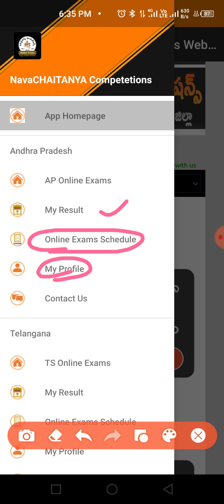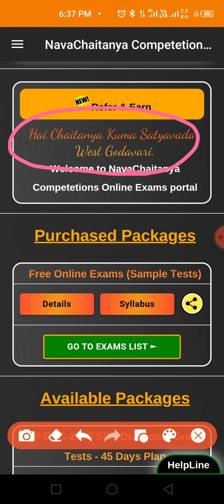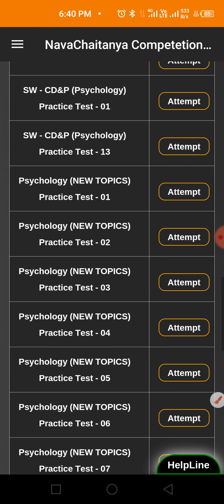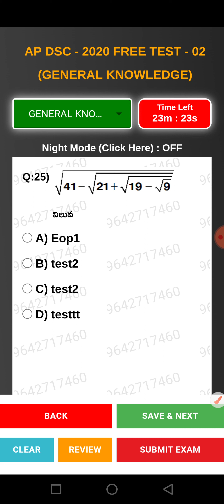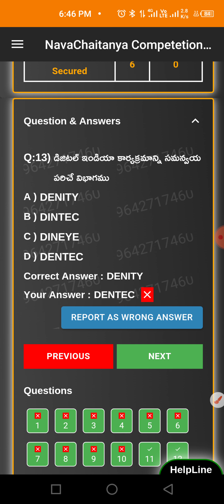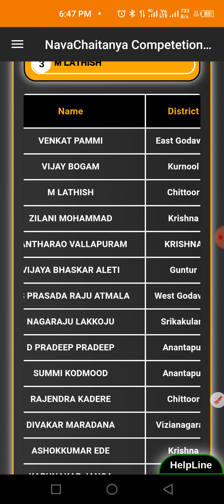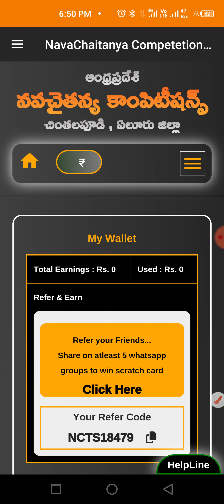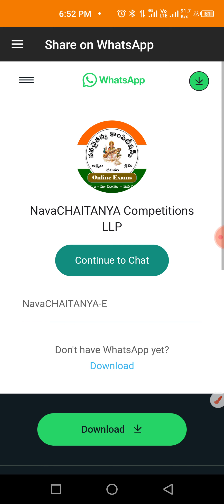Boost Your Exam Success with NavaCHAITANYA Competitions: Learn How to Master the NC Exams APP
"Master Your Competitive Exams with NavaCHAITANYA Exams - Step-by-Step Tutorial"

Description:
Welcome to our comprehensive tutorial on how to use the NavaCHAITANYA Exams (NC Exams) app to excel in your competitive exams. Whether you're preparing for the AP DSC, GROUP-2, DyEO, or any other competitive exam, this video will guide you through the app's features, ensuring you make the most of it.

🚀 Key Features:
1️⃣ User-Friendly Interface: We'll walk you through the app's intuitive interface, making navigation a breeze. You'll feel at home from the moment you start.

2️⃣ Instant Marks: Learn how to check your exam performance instantly. No more waiting around! Discover your strengths and weaknesses immediately.

3️⃣ RANK Sheet Option: The app's RANK Sheet feature is a game-changer. Find out how to track your progress and see where you stand compared to other candidates.

In this tutorial, we'll cover:
📌 App Installation and Setup
📌 Navigating the Dashboard
📌 Selecting Your Exam Category
📌 Accessing Study Materials
📌 Taking Practice Tests
📌 Analyzing Your Performance
📌 Generating RANK Sheets
📌 Tips for Effective Exam Preparation

No matter your current level of preparedness, the NavaCHAITANYA Exams app can help you take your competitive exam performance to the next level. Join us on this educational journey, and let's maximize your chances of success.

Whether you're a beginner or an experienced candidate, NavaCHAITANYA Exams is here to support your journey towards excellence.

Get ready to conquer your exams with confidence! Let's get started. 💪📚📊

For the Following Also:
Unlocking the Power of NavaCHAITANYA Competitions: Master the NC Exams App
Revolutionize Your Online Exam Experience: A Step-by-Step Guide to NavaCHAITANYA Competitions
NC Exams APP Tutorial: Dominate Competitions with this Game-Changing Online Tool
Maximize Your Performance: The Ultimate Guide to Using NavaCHAITANYA Competitions' NC Exams APP